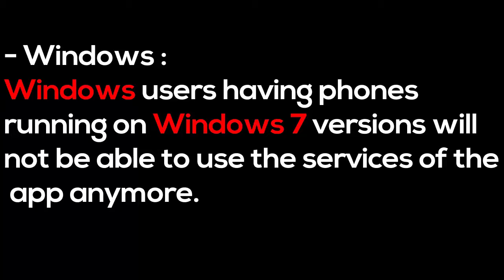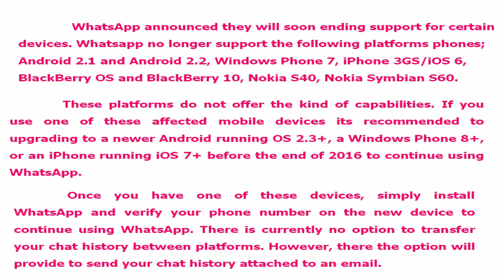WhatsApp Not Support to These Phones from 2017 - whatsapp to stop support for these phones soon